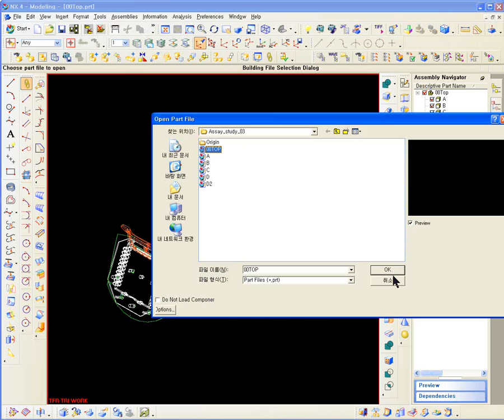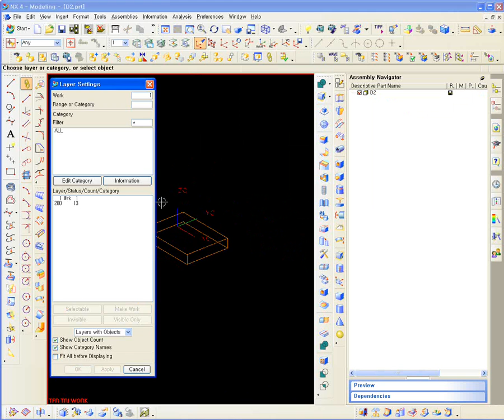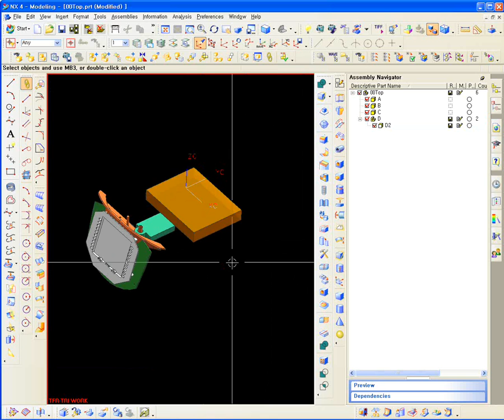edu_\\nx4\S_assembly\06_Assembly_Layer_Display_01